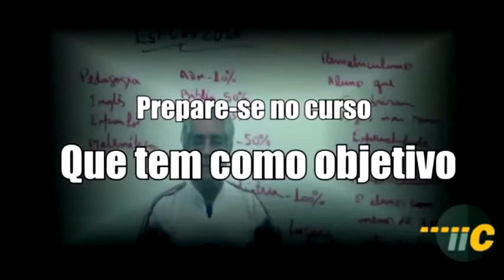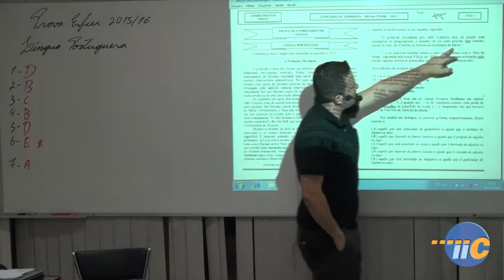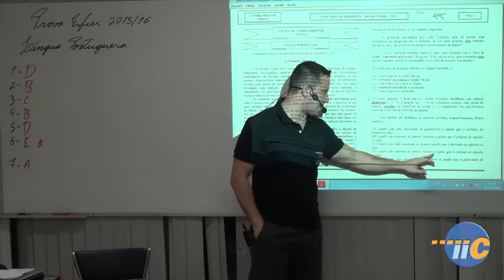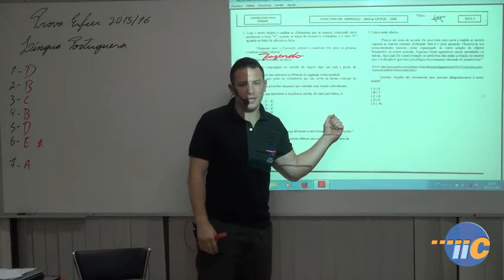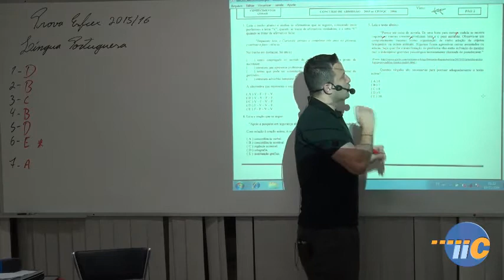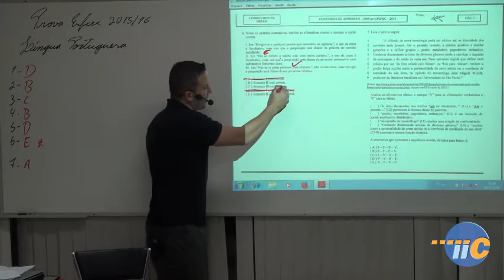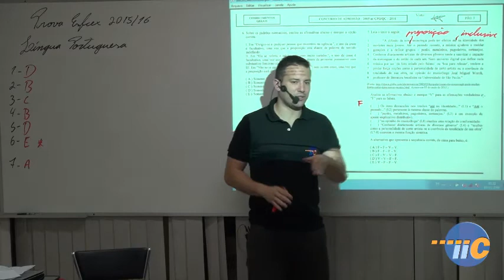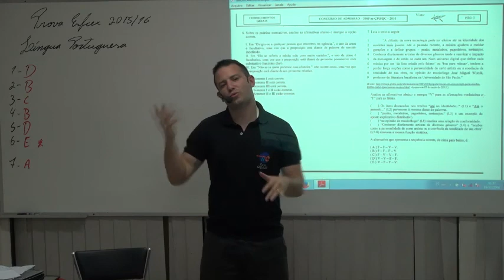EsFCEx - Resolução da prova de Portugues 2015/2016